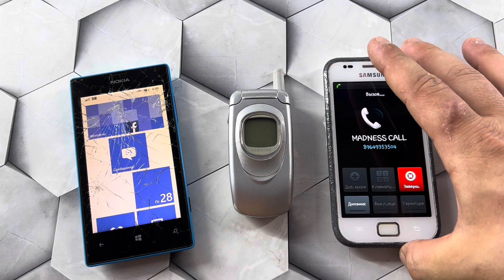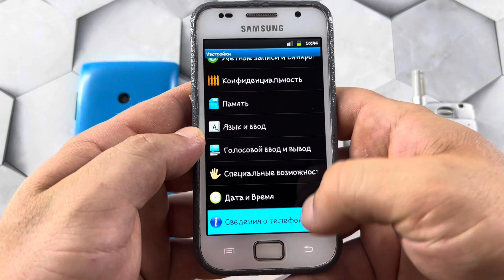Old Madness Mobile/ Nokia Lumia 520, Samsung SGH-A800, Samsung Galaxy S Plus/ Incoming and Outgoing